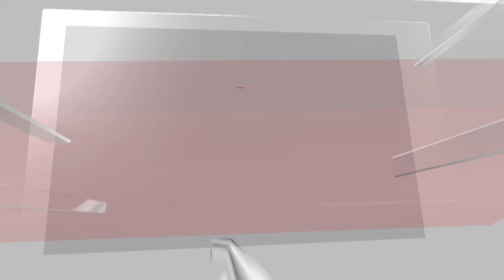US Presidential Poll | JD Vance And Tim Walz Agree To A Vice Presidential Debate On Oct. 1 | N18G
Minnesota Gov. Tim Walz and Ohio Sen. JD Vance have agreed to debate each other on Oct. 1, setting up a matchup of potential vice presidents as early voting in some states gets underway for the general election.

And Vice President Kamala Harris has forecast the scheduling of a second debate between Donald Trump and herself, although that matchup appeared to be contingent on the GOP nominee participating in an already scheduled Sept. 10 debate with Harris.

Source: AP